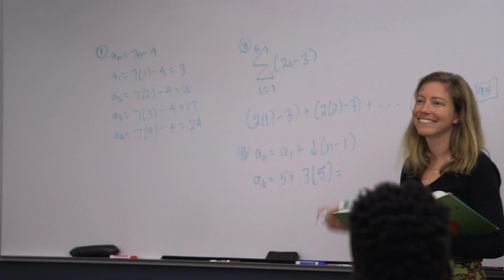The World is Closer Here: Episcopal High School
Your world is about to get bigger. Ideas you've never encountered. Experiences you've never imagined. People you've never met -- from places you've never been. Here, in an energetic-yet-intimate, 100 percent boarding community in ideal proximity to the nation's capital, you'll get to know the world by seeing it firsthand.